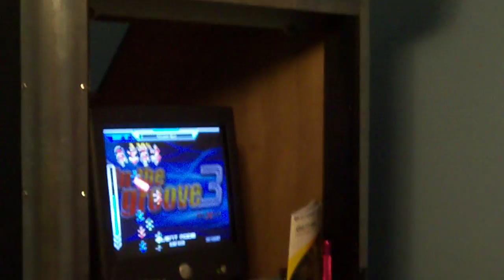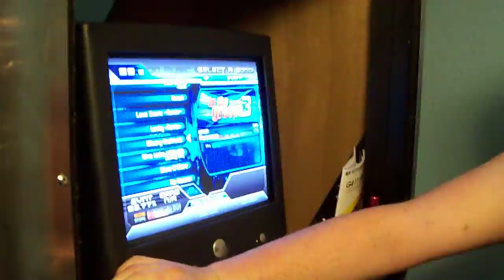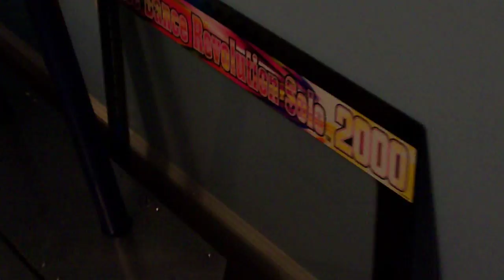Daaanty plays Forsaken Neon and Misery Business.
I'm so good at this game.

And my pads and monitor are amazing